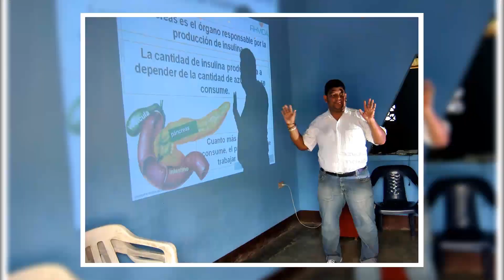Volvamos a Sembrar.